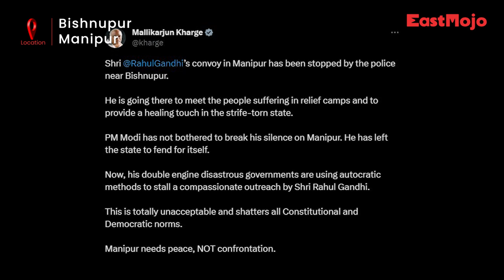Manipur: Rahul Gandhi convoy en route to Churachandpur stopped at Bishnupur by cops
Congress leader Rahul Gandhi’s convoy was on Thursday stopped by the Manipur Police at Bishnupur, about 20 kilometres from Imphal, officials said.

After arriving at Imphal, he was en route to Churachandpur to visit relief camps in the area.

Police officials said the convoy was stopped fearing violence along the route.

Congress office bearers are speaking with the police and army authorities to ensure safe passage for their party leader.

According to reports, the Congress leader is heading back towards the Imphal airport. From there, he will go to the pre-fixed program by helicopter.

Meanwhile, a war of words has erupted between BJP and Congress leaders on Twitter over Gandhi's visit.

Congress president Mallikarjun Kharge took to Twitter to condemn the incident and said it shatters all Constitutional and democratic norms.

Earlier, senior BJP leader Amit Malviya criticized Rahul Gandhi for the visit and branded him a political opportunist.